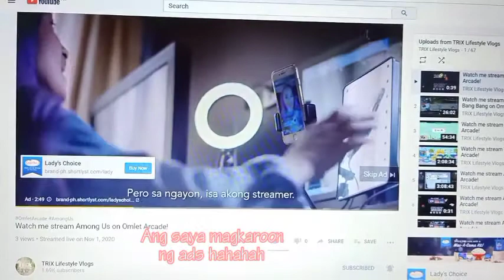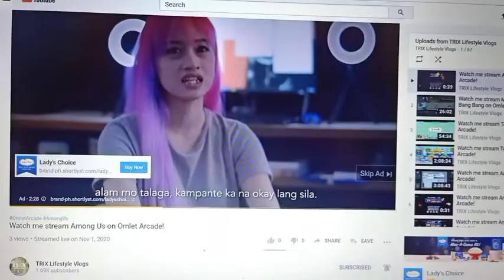Youtube Adsense - So Happy to have an adsense